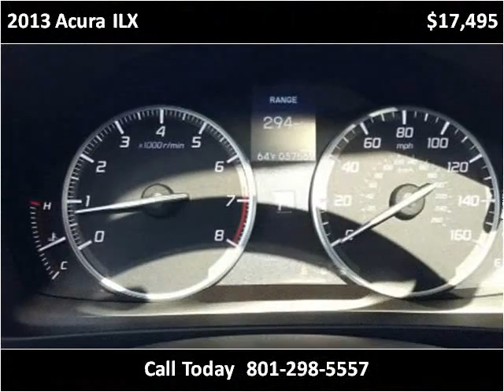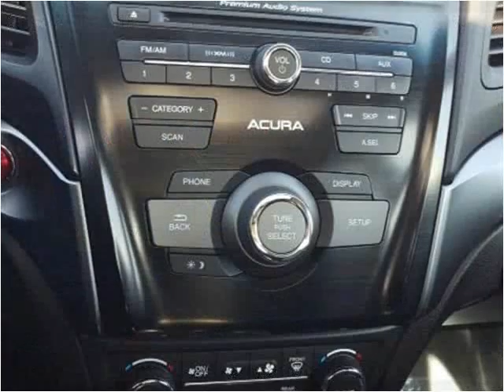2013 Acura ILX Used Cars Salt Lake City UT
This 2013 Acura ILX is available from Hedberg Solomon Auto Sales.